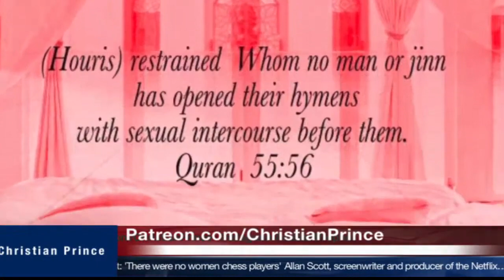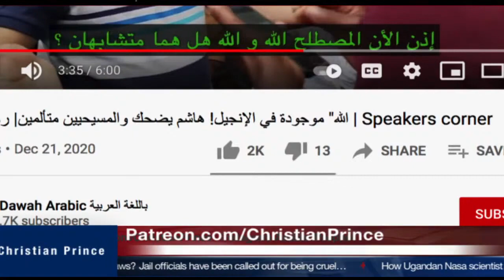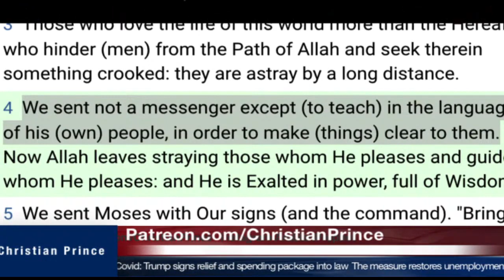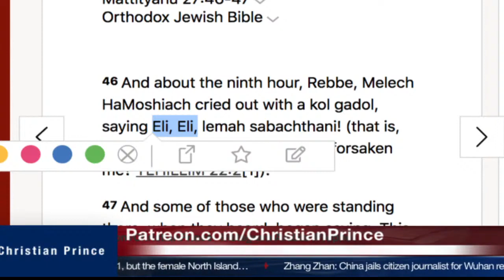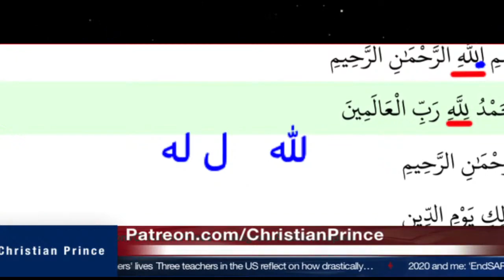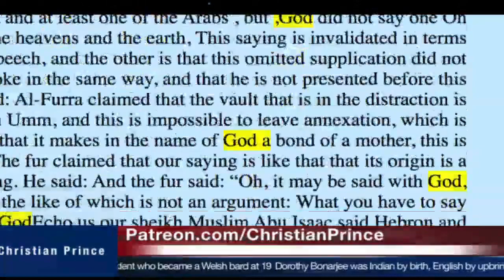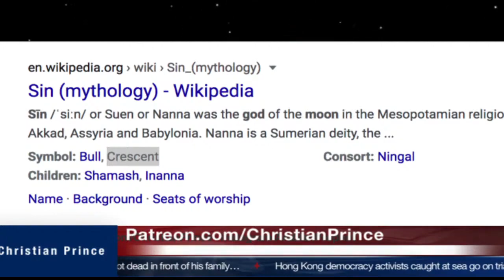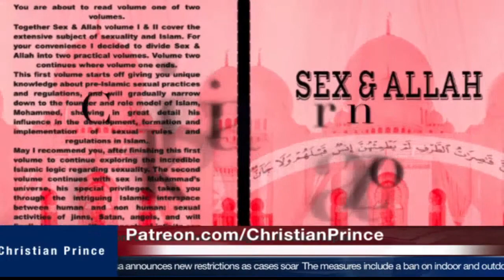Christian Prince teaches Hashim from Speakers Corner about his Snake god